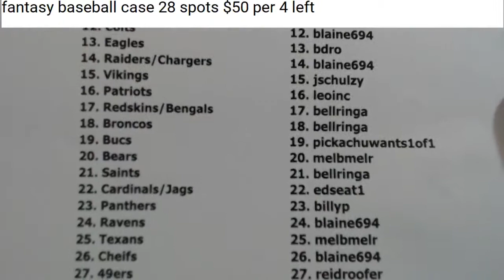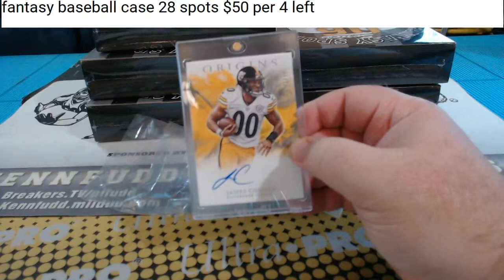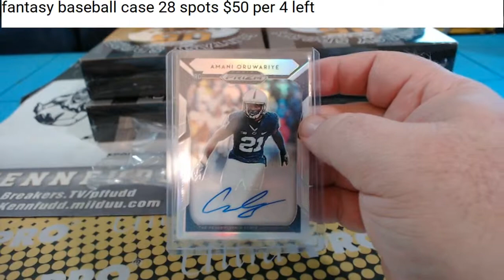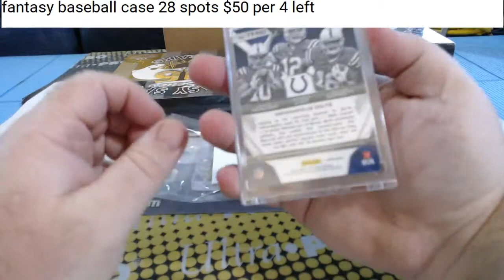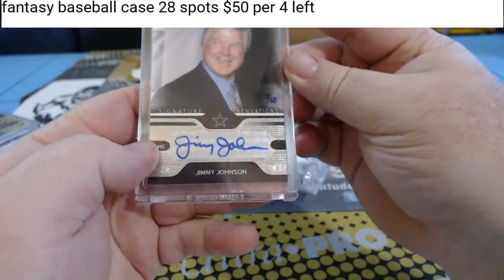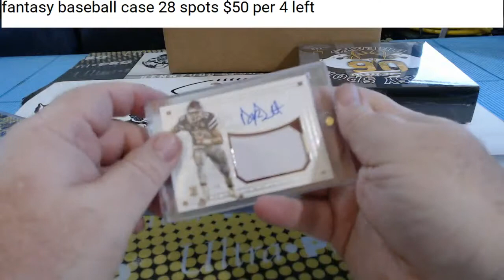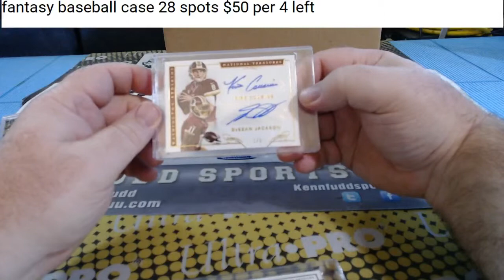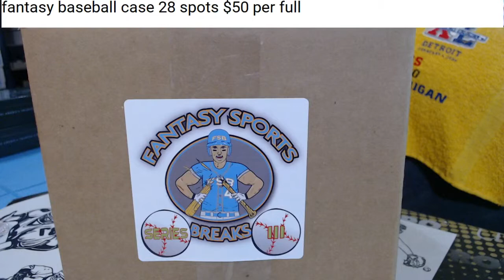fantasy fb case 5 8 19